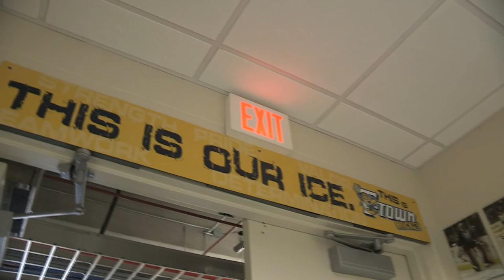FINatic is 'Player for a Day' (2012)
Bill Burden was randomly selected among all Toledo Walleye FINatics who renewed their season ticket game plans by February 10.  The 53-year-old Toledo police officer has been a Walleye game plan holder since the inaugural season in 2009 and a Toledo hockey ticket holder since 1991.

Burden's day consisted of morning skate, on-ice instruction, signing a contract, being part of the starting line up and interviews on the broadcast!